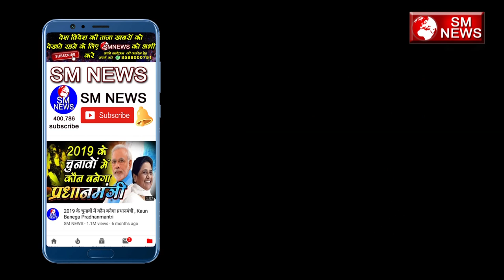योगी की बजाई बैंड सपा नेता ने